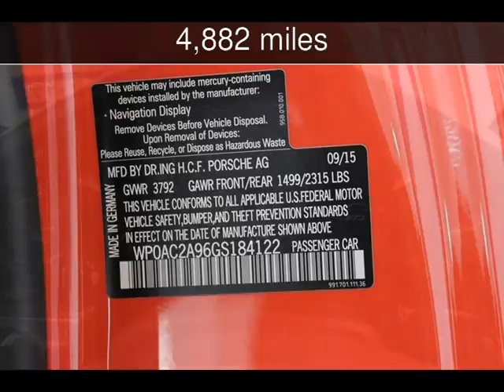2016 Porsche 911 GT3 Used Cars - Corpus Christi,TX - 2016-07-09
See more details about this used car This 2016 Porsche 911 GT3 with 4,882 miles is for sale at Track Focused Motorsports.